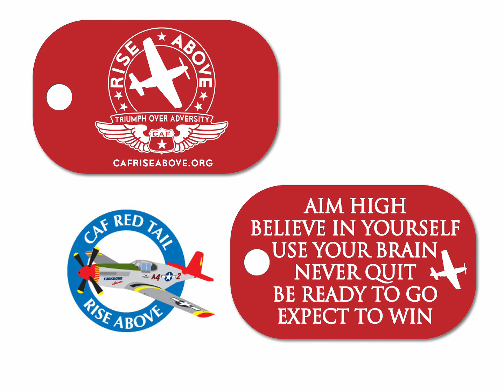CAF RISE ABOVE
CAF RISE ABOVE (formerly known as the CAF Red Tail Squadron) is dedicated to sharing WWII aviation with young people, educating audiences across the country about the Tuskegee Airmen and Women Airforce Service Pilots. Their strength of character, courage, and ability to triumph over adversity may serve as a means to inspire others to RISE ABOVE obstacles in their own lives.